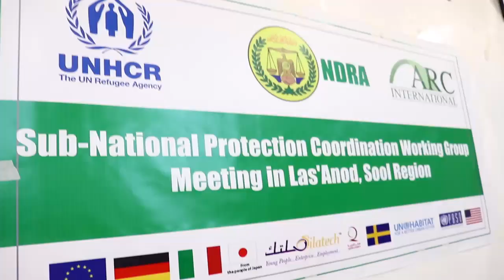Shir lagaga tashanayey arrimaha barakacaysha iyo qaxoontiga ayaa lagu qabtay laas caanod